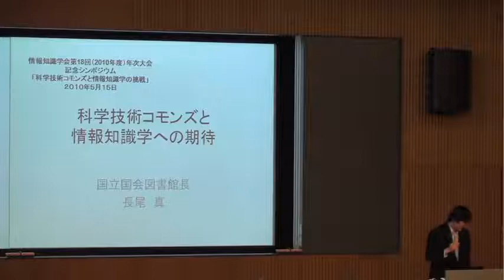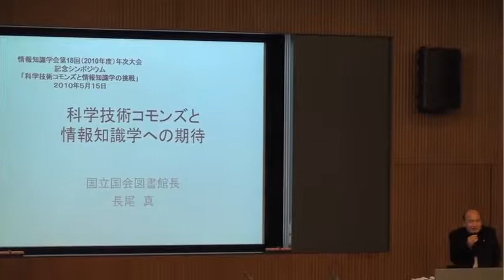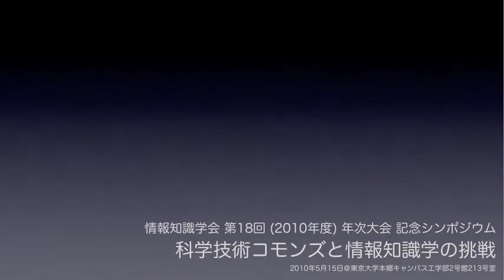科学技術コモンズの構築に向けて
本日は、2010年5月15日に行われた、情報知識学会 第18回 (2010年度)年次大会記念シンポジウム 「科学技術コモンズと情報知識学の挑戦」から、東京大学 岩田修一教授による開会挨拶「科学技術コモンズの構築に向けて」をお送りします。